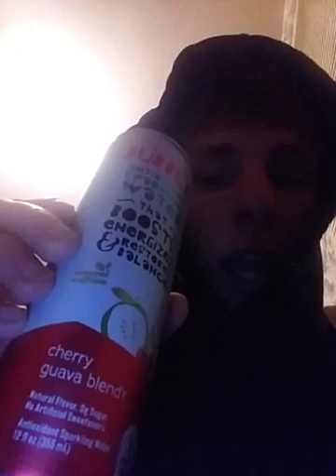BUBBL'R Cherry Guava Blend'r Sparkling Water